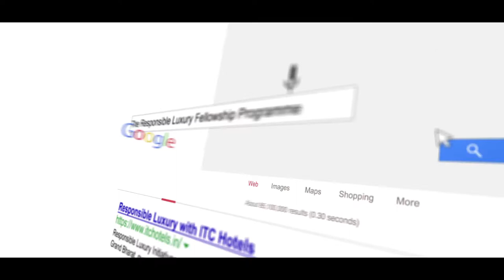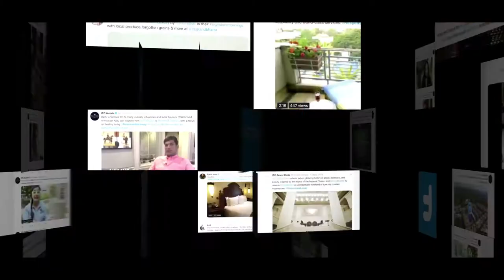ITC Hotels Case Study